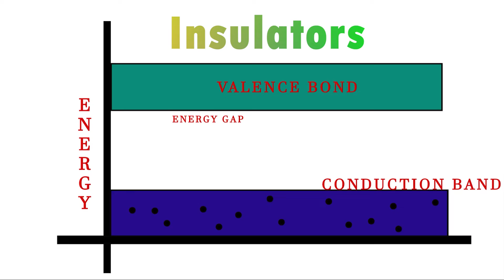Insulators | Semi Conductors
Awayan ee